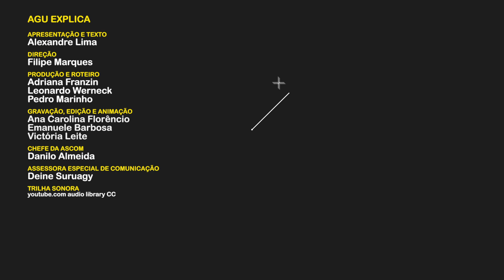AGU Explica - Auxílio-Doença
Você sabe quais as regras do Auxílio-Doença? A AGUexplica